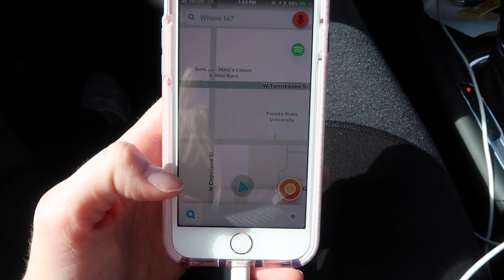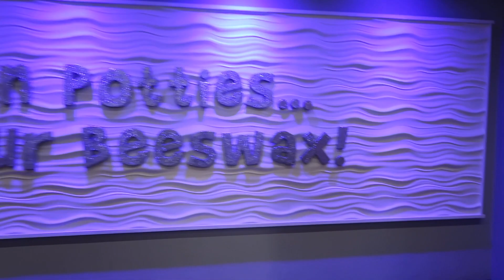A weekend in my life: travel edition | photoshoot, sister's birthday and more!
Hey pretty people this vlog is all about me traveling this weekend for my sister's birthday, a shoot and I had so much fun!! Hope you all enjoy!

-Allie xoxo